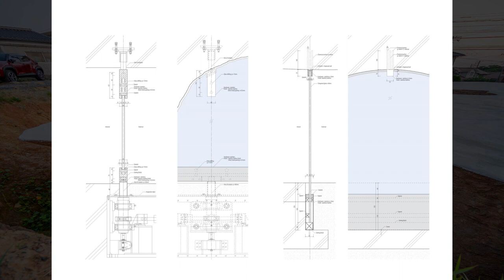House And Restaurant by junya ishigami + associates In UBE , Japan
The project is a residence/restaurant for a French restaurant owner. He is an old friend of mine, and he was the one who commissioned the Tables for a Restaurant. I was asked to design a building as “heavy” as possible. “I want an architecture whose heaviness would increase with time,” he said. “It cannot be artificially smooth but rather something with the roughness of nature. Authentic cuisines require such a place.” He also told me that “it has to look as if it has been there and will continue to be there for the longest time.” His idea was to create a brand-new long-established restaurant. He was longing for something that is both a house and a restaurant, something he could pass on to his children and grandchildren. Now, he invites guests to the restaurant as he would invite friends to his house, and with someone special, he would let them into the living room or even stay overnight. When the restaurant is closed, the hall serves as a place for the family to spend time or for the children to study. The plan is arranged with the restaurant on the north and the residence on the south. To go back and forth between the spaces, they can walk through any one of the three courtyards that separate them.